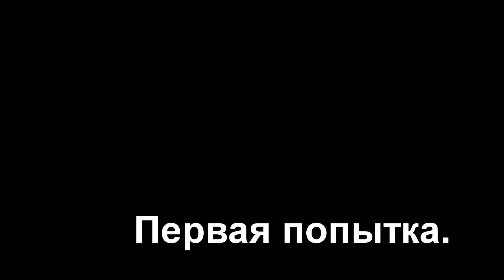Another bad weather yacht take out.